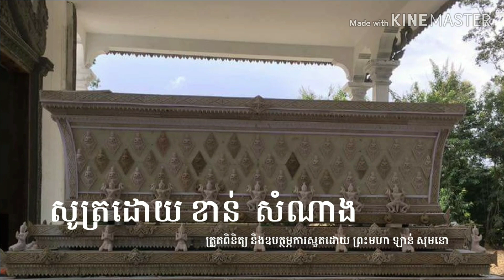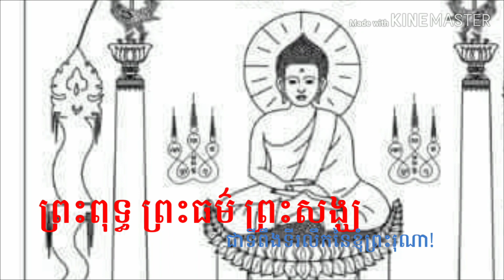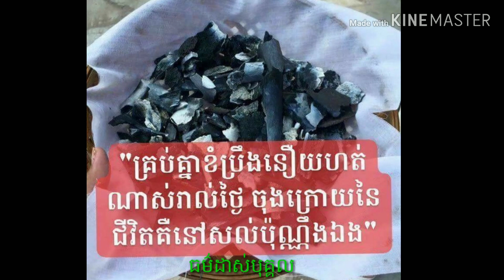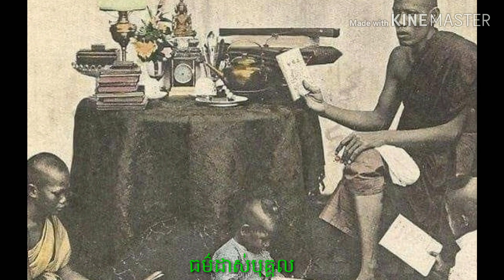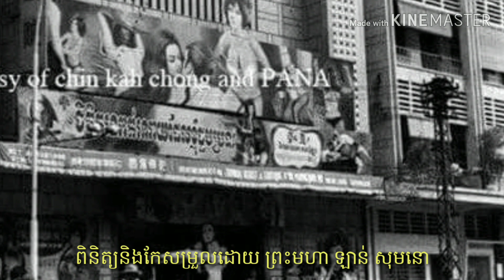ធម៌ដាស់បុគ្គល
មរណានុស្សតិកម្មដ្ឋាននេះ បើសាធុជនស្តាប់ហើយគង់បានជាបច្ច័យពិចារណាធ្វើអោយចិត្ត សង្វេគជាមួយនិង ខន្ធ ធាតុ អាយតន ឥន្រ្ទីយ ដែលស្ថិតក្នុងអំណាចនៃត្រៃលក្ខណធម៌។